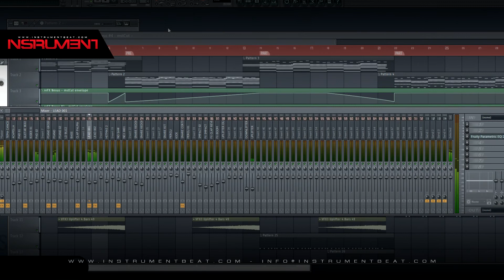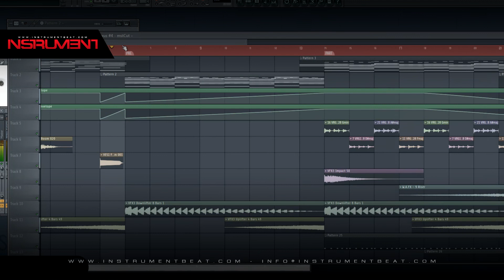Marshmello Type ENC 01